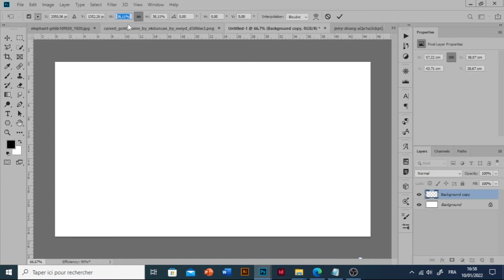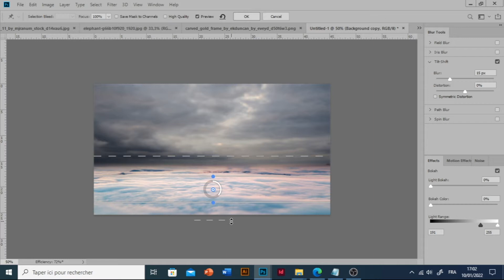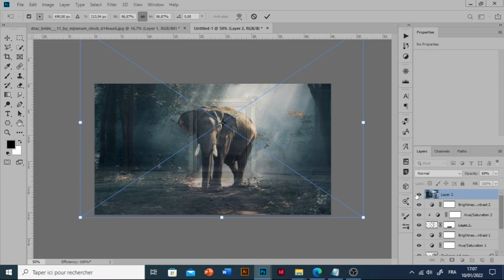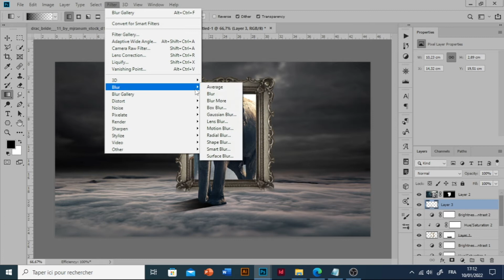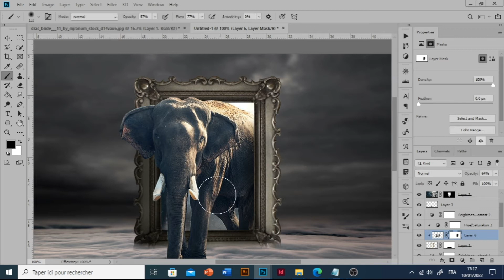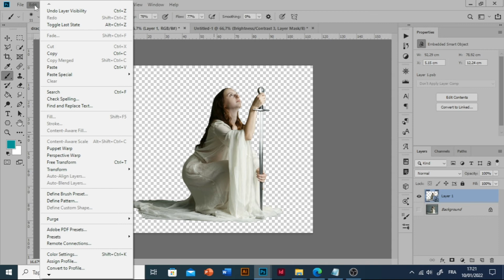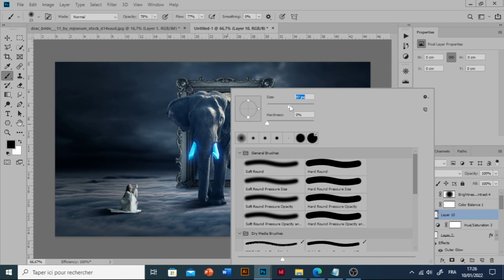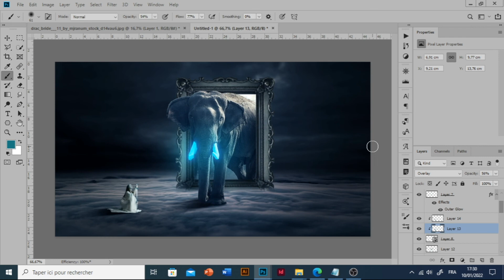Photoshop manipulation | The Portal Fantasy photoshop | Pop Out Effect manipulation photo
in this tutorial photoshop learn how to creat pop out effct  with  portal fantasy in photoshop.
 an effect pop out manipulation in photoshop, you need  get started with photo manipulation in Adobe Photoshop.

@i'm creative